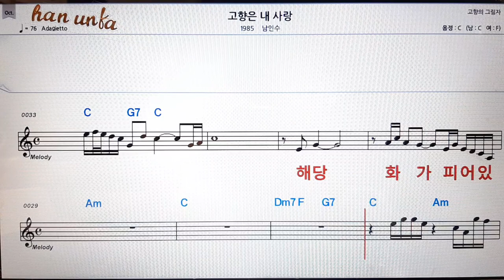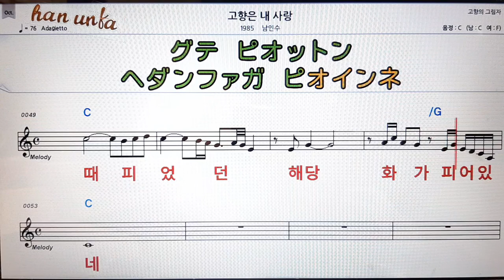고향은 내 사랑/남인수👍노래 반주, 코드 악보,가라오케💋Karaoke*Sheet Music*Chord*MR